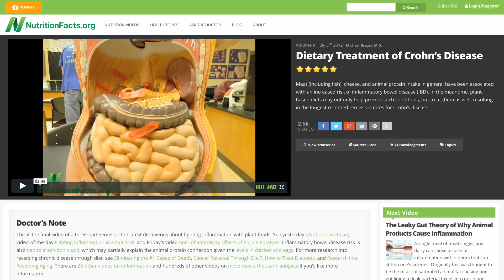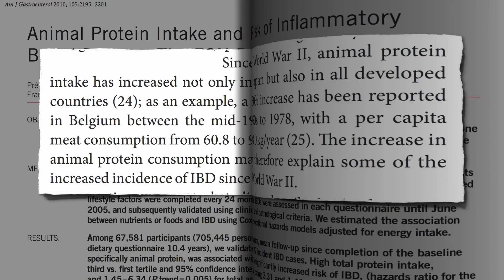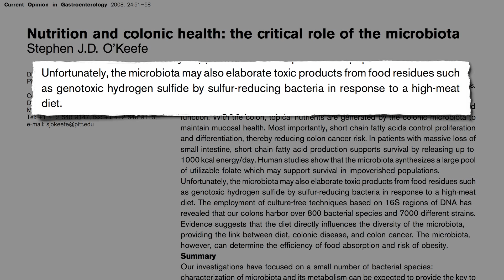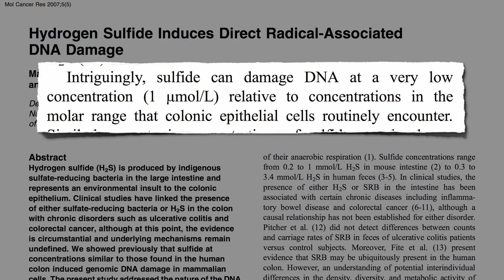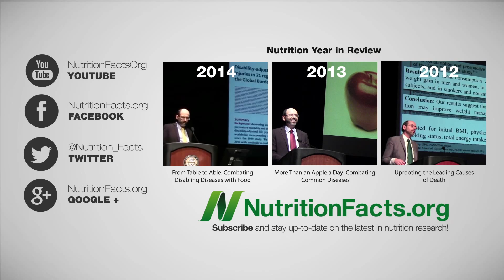Preventing Ulcerative Colitis with Diet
The toxic rotten egg gas hydrogen sulfide may explain why animal protein is associated with inflammatory bowel disease.

For the other major inflammatory bowel disease, Crohn’s, I’ve got Dietary Treatment of Crohn’s Disease and Preventing Crohn’s Disease With Diet

Have a question for Dr. Greger about this video? and he'll try to answer it!

Image Credit: Pacific Northwest National Laboratory via Flickr.